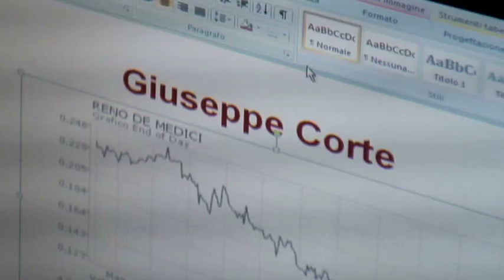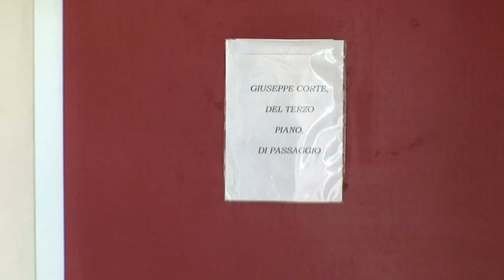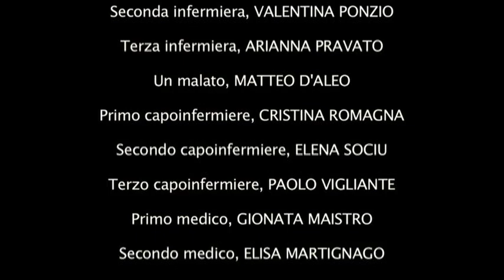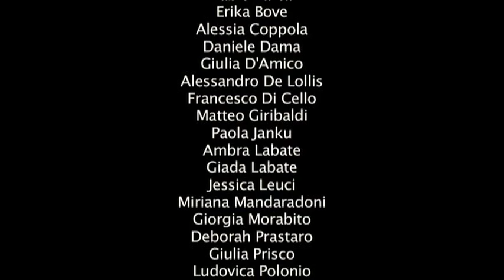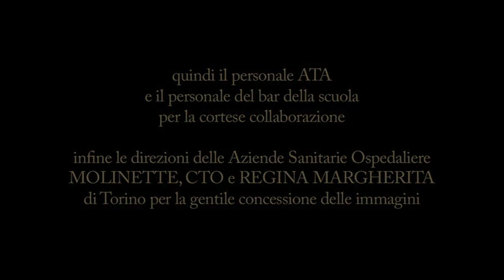I SETTE PIANI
I SETTE PIANI, da un racconto di Dino Buzzati

Produzione: Istituto ERASMO DA ROTTERDAM di Nichelino (To)
Anno di produzione: 2012
Adattamento del testo, riprese, regia e montaggio: PAOLO BOVINO
Durata del video: 30’
Tipologia: Fiction
Musiche: Dmitri Shostakovich

Personaggi e interpreti:
Narratore: Giorgia Borabito
Giuseppe Corte: Andrea Contadin
Infermiera prima: Lisa Armosino
Infermiera seconda: Valentina Giachino
Infermiera terza: Valentina Ponzio
Infermiera quarta: Arianna Pravato
Un malato: Matteo D’Aleo
Capoinfermiere primo: Cristina Romagna
Capoinfermiere secondo: Elena Sociu
Caporeparto: Elena Esposito
Medico primo: Gionata Maistro
Medico secondo: Elisa Martignago
Voce fuori campo (altoparlante): Paolo Bovino
Medico terzo: Alex Molinario
Medico quarto: Mattia Caravello
Medico quinto: Paolo Vigliante
Tre infermieri: Valentina Podda, Jessica Leuci, Miriana Mandaradoni
Narratore: Giorgia Borabito
AIUTO REGISTA/SEGRETARIA DI EDIZIONE: LISA ARMOSINO
AIUTO SCENEGGIATORI: LAURA BATTISTA,  SOFIA FICCAGNA
TECNICO AUDIO: ELEONORA VANDONI
PARRUCCHIERI E TRUCCATRICI: ALESSIA RICCIO, GIORGIA MORABITO, VALENTINA VALEA
FOTOGRAFI DI SCENA: SHANA SAFFIOTI,
ELENA SOCIU, VALENTINA PODDA

SINOSSI: Giuseppe Corte arriva in un famoso sanatorio per farsi curare un leggero malore. Di piano in piano, per una serie di equivoci ed errori, scenderà fino a raggiungere i malati terminali.
Una triste metafora della vita umana e insieme una denuncia dei paradossi della mala sanità.